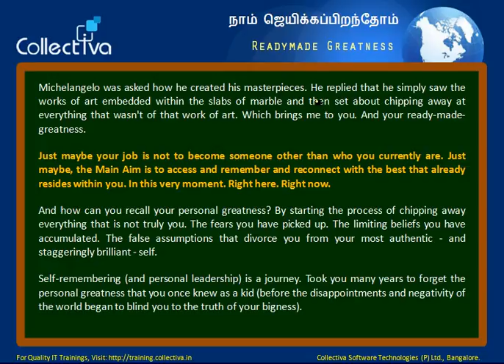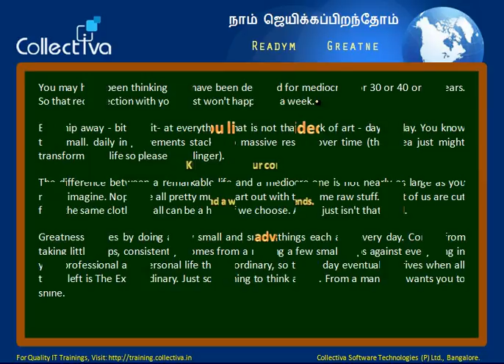#37 Readymade Greatness || Spoken English Exercise In Tamil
For Quality Computer Education, Spoken English Foundation, Spoken Hindi, Personality development etc. kindly visit our